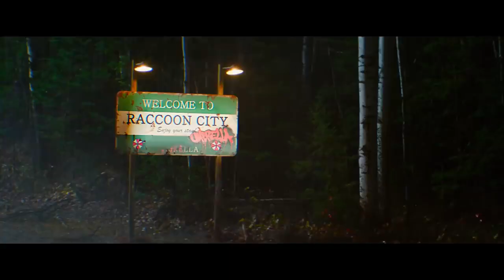RESIDENT EVIL WELCOME TO RACCOON CITY Official Trailer HD